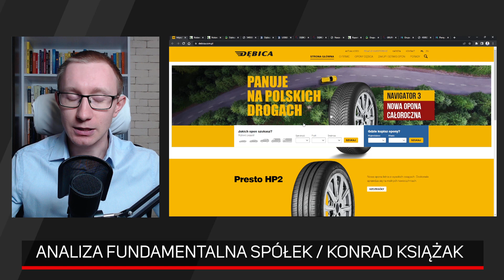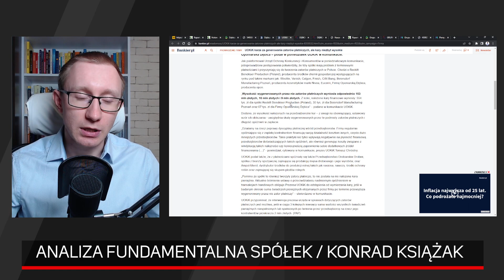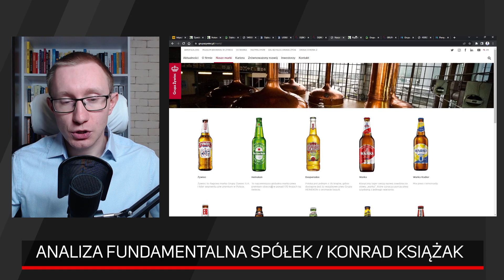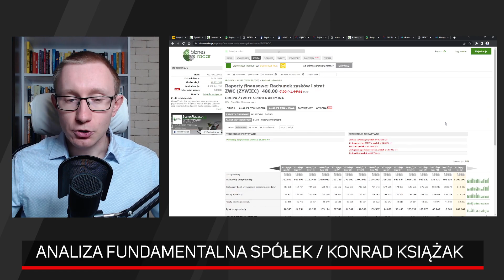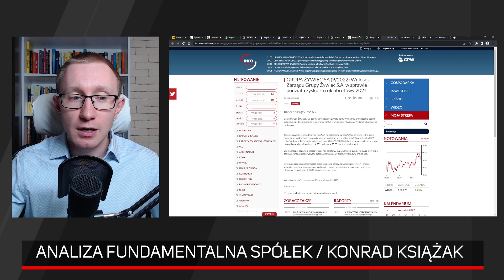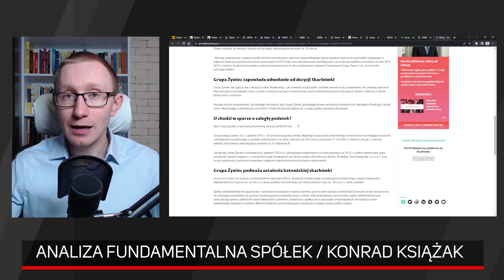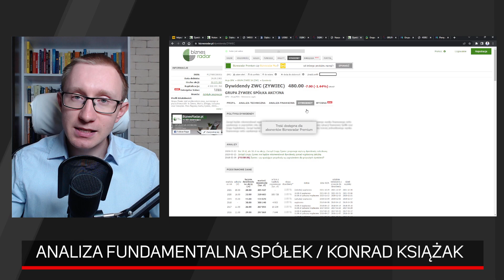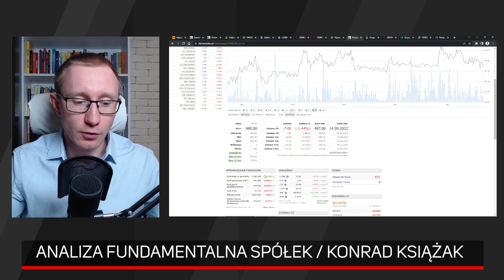Dębica i Żywiec - analiza fundamentalna spółek z GPW | Konrad Książak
Dziś przyjrzymy się dwóm weteranom dywidendowym. Obie spółki od dwudziestu lat wypłacają dywidendę. Często świadczy to o stabilności finansowej. Czy w tym przypadku jest tak samo? Czy w spółki, które mają taką historię dywidend można inwestować w ciemno? Czy takie firmy mogą mieć jakiekolwiek kłopoty finansowe? Między innymi na te pytania odpowie Konrad Książak analizując spółki Dębica i Żywiec.